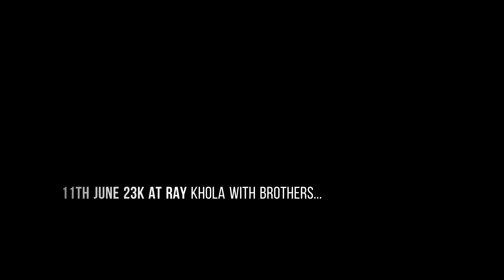Timelapse at Ray Khola